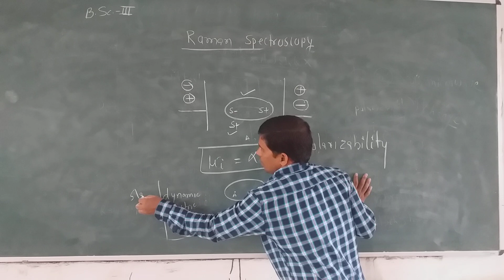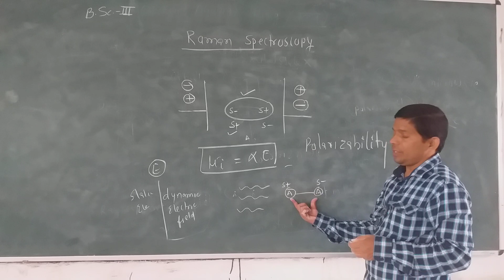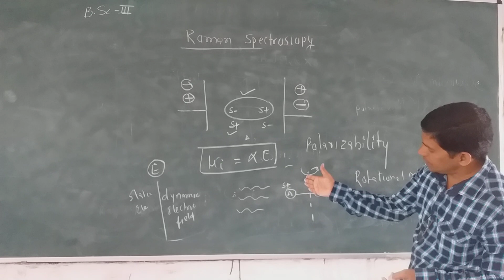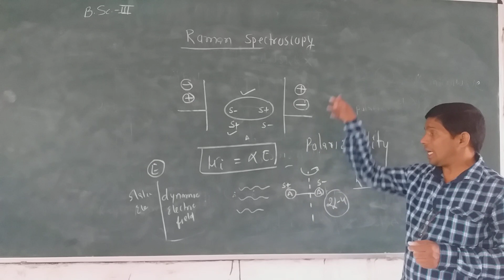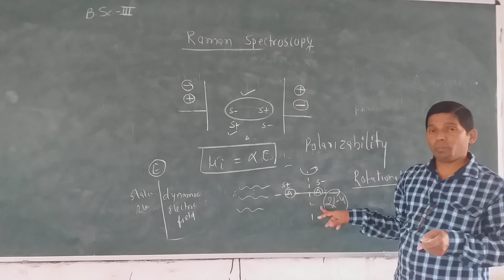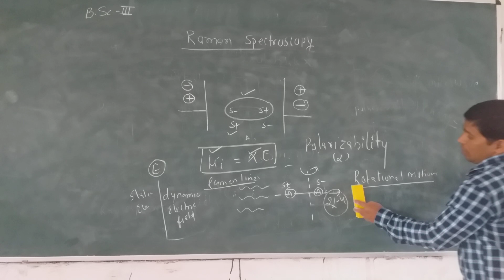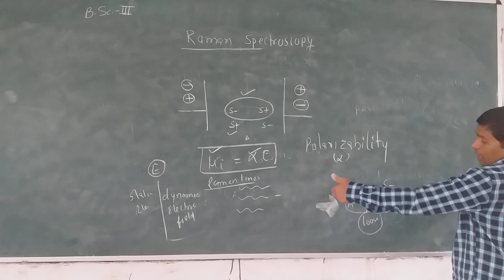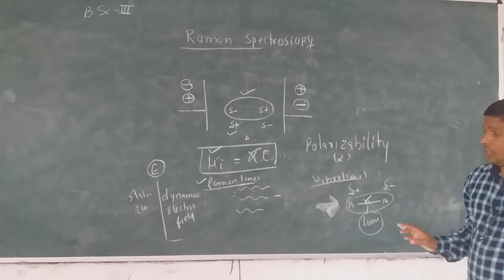Raman Spectroscopy Part-3